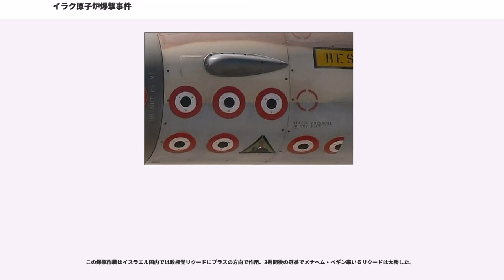イラク原子炉爆撃事件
イラン・イラク戦争

イラク原子炉爆撃事件（イラクげんしろばくげきじけん）は、イスラエル空軍機がイラク、タムーズの原子力施設を、バビロン作戦（別名オペラ作戦）の作戦名で1981年6月7日に攻撃した武力行使事件。これはイラクが核兵器を持つ危険性があるとして、イスラエルが「先制的自衛」目的を理由にイラクに先制攻撃を行ったものである。この攻撃に対してがなされ、イスラエルは非難された。

イラクのフセイン政権は、産油国でエネルギー資源に不安がないイラクが原子力開発を行う理由として、将来の石油資源枯渇を見据えたものだと主張していたが、イスラエルへの対抗目的で核武装を目指しているのではないかと疑われていた。イスラエルが既に核兵器を保有しているという情報は、PLOからイラク政府にもたらされており、この情報がきっかけとなってイラクは核兵器開発に着手した。

イラクはソ連から1960年代始めに5MWクラスの原子炉を導入していたが、この原子炉はフセイン大統領が望んだ兵器グレードのプルトニウムの製造能力を持たなかった。またソ連は、不要な機材を含めたトン当たり方式の金額算定や、専門知識を持たず作業も行わない人員を含めた給料の請求、原子炉運用に必要なメンテナンスは行わないといった、技術を持たない衛星国相手の不誠実な取引を行った。この時期のイラク原子力エネルギー機構の具体的な仕事と言えるものは、フセインの食事に使用される食材の毒味であった。イラクは1970年代から独自に核技術を研究していたが、原子炉を自力で建設することはできず、フランスから技術供与を受けて7万キロワットの原子力発電所の建設に着手した。

この原子炉（オシリス級原子炉、フランスはオシリスとイラクを合成した「オシラク」の名で呼び、イラクはバアス党が政権を奪取した月の名である「タムーズ1」と呼んだ）は1982年7月稼動予定であったが、これにより原子炉を軍事転用して核兵器に必要な濃縮ウランを生産することが可能となるため、イスラエルは強い危機感を抱いた。

まずイスラエルは外交手段による解決を試み、フランス政府に技術供与を取りやめるよう要請したが、当時のフランス大統領ジスカール・デスタンは平和利用のための技術供与だとしてこれを断った。

外交による解決が不首尾に終わると、イスラエルはイスラエル諜報特務庁（モサド）と国防軍の情報機関イスラエル参謀本部諜報局（アマーン）を使い、以下のような妨害工作を行ったとされる。

これらの妨害工作にも関わらず原子力発電所の完成が近づいたため、イスラエルは国際法に抵触する危険のある武力攻撃を決意した。作戦上の障壁となったのは距離の問題で、当時のイスラエル空軍の主力戦闘攻撃機であったF-4Eでは航続距離が足りなかった。しかしイラン革命により発注がキャンセルされた最新鋭のF-16戦闘機をアメリカから購入する事となり、作戦が実行可能となった。

1981年6月7日午後4時、2000ポンド（908kg）のMk-84爆弾を2発ずつ搭載したイスラエル空軍第110飛行隊、第117飛行隊所属のF-16戦闘機8機が、護衛の第133飛行隊所属のF-15戦闘機6機を伴いシナイ半島東部エツィオン空軍基地から飛び立った。同部隊はヨルダン及びサウジアラビアを領空侵犯してイラク領内に侵入した。この飛行ルートは、モサド諜報員の調査で判明していた対空砲とレーダーの配置から割り出されたイラク防空網の死角であった。イスラエル空軍機は午後5時30分前に原子炉付近に到達し、爆弾を投下した。使用されたのは誘導装置を備えない自由落下型の爆弾であった。投下された16発のうち1発は原子炉を直撃するものの不発弾で、また別の1発は隣接施設内に落下したが、14発が命中して原子炉は破壊された。この攻撃により警備していたイラク軍兵士10名とフランス人技術者1名が犠牲になった。戦闘機部隊はイラク空軍機の迎撃にあうことなく、往路と同じルートで全機が帰投した。

イラクは当初どこから攻撃を受けたか特定できず、交戦中のイランからの攻撃も疑っていた。翌日のイスラエル政府の声明により事態が明らかとなった。イスラエル政府は、自国民の安全確保のための先制攻撃であり、原子炉稼動後に攻撃したのでは「死の灰」を広い範囲に降らせる危険があったため急遽作戦を実行したと主張した。

イスラエルが国...